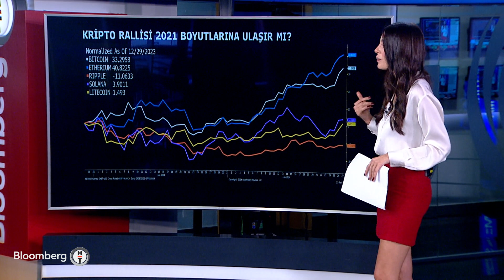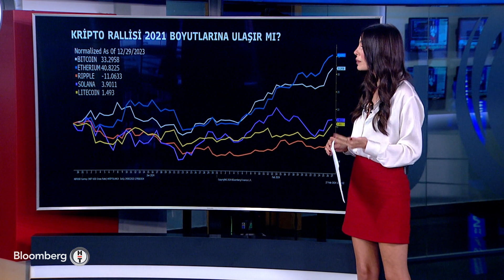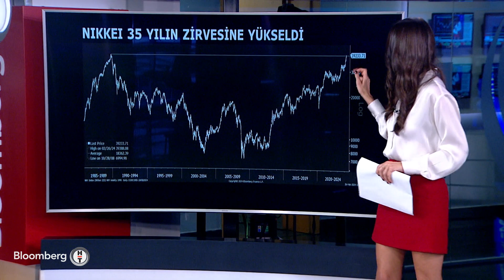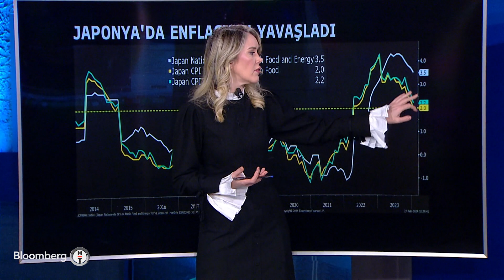Grafik Düellosu | 27 Şubat 2024